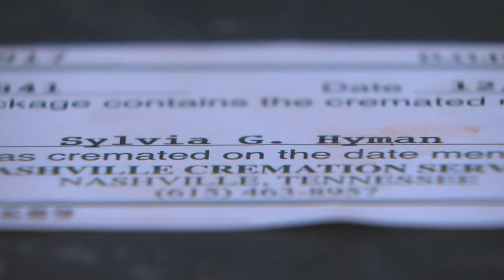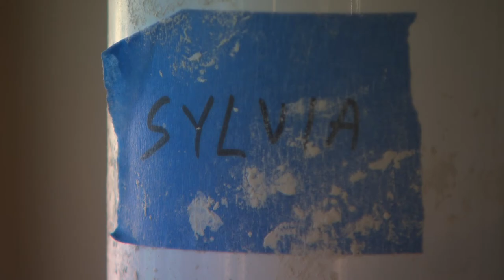Ash Art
Pottery is used in a unique way to remember a renowned Nashville artist.